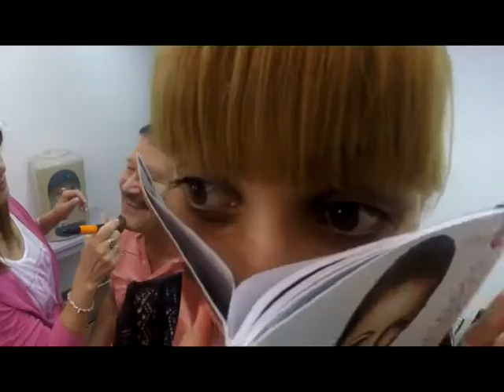Una Buena Mañana BACK de los Cumpas 2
Canal 13 San Luis